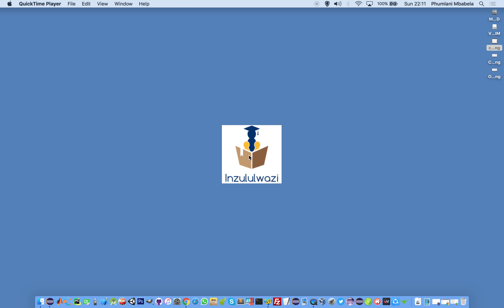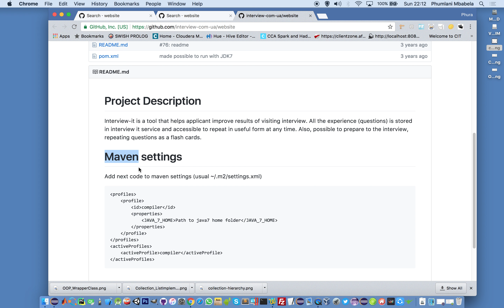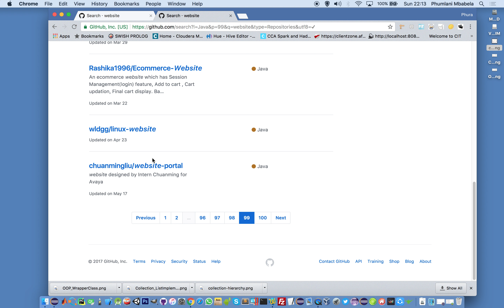53 - Inzululwazi - Java in Xhosa - GitHub